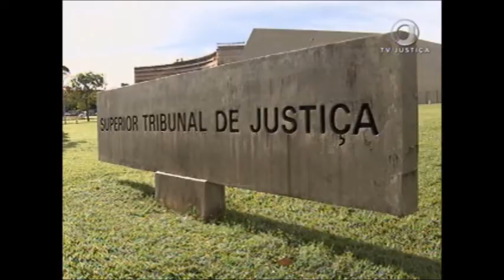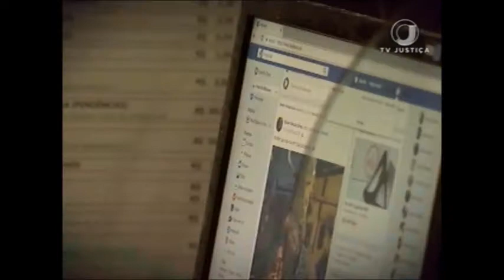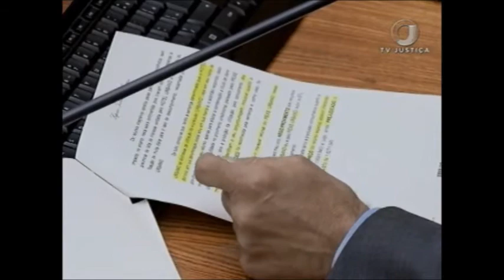Fotos íntimas (16/10/17)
STJ aumenta em cem salários mínimos, a indenização por fotos íntimas divulgadas na Internet.